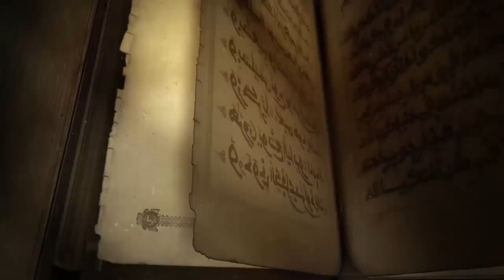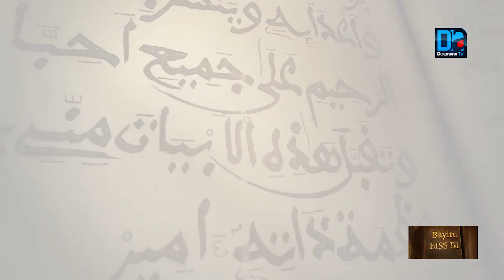BAYITU BIS BI / No 11 avec Serigne Fallou Gallass Sylla